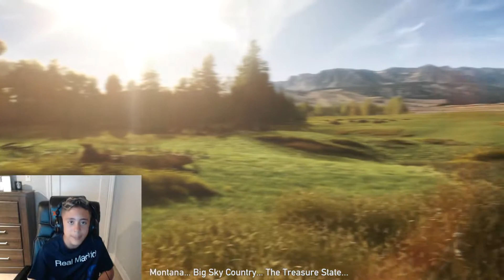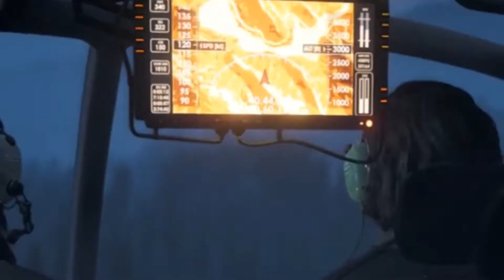Far Cry 5 - THE STORY TAKES A TWIST - Far Cry 5 Story Mode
Far Cry 5 - THE STORY TAKES A TWIST - Far Cry 5 Story Mode. Hope u guys enjoyed the video

PS4: TheCreeper_YT
Fortnite: TheCreeperGaming